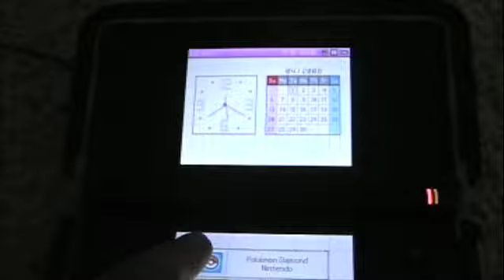Shiny pokemon up for trade!!!!!!!!!!!!!!!!!!!!!!!!!!!!!!!!!!!!!!!!!!!!!!!!!!!!!!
Name:Dawn

I love to trade so message or comment me.